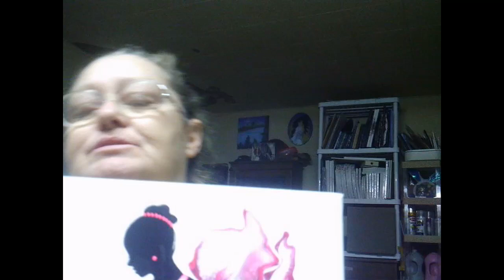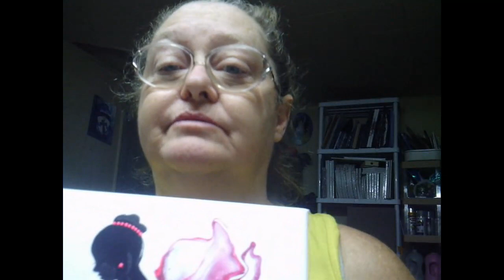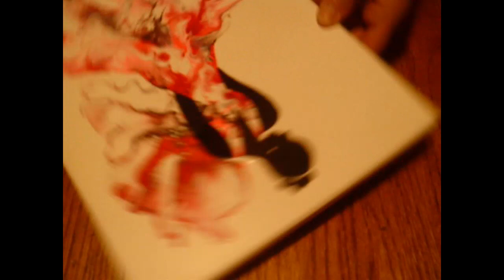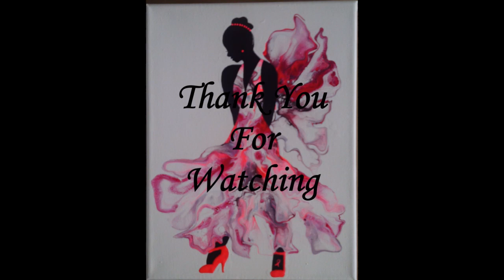Breast Cancer Awareness Fairy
All Artwork Is Available for Purchase